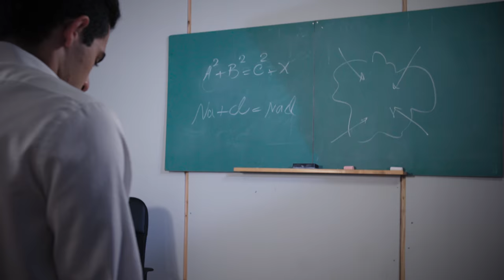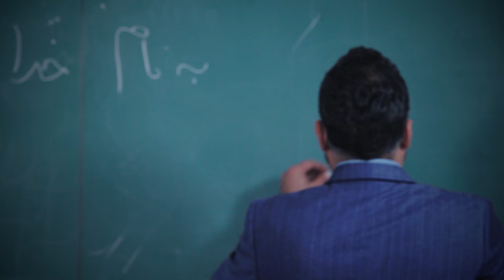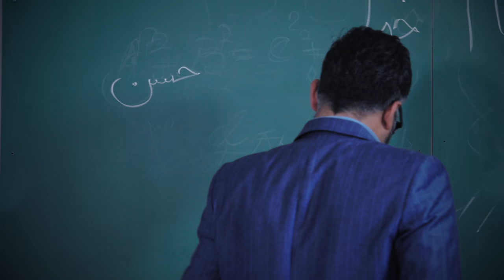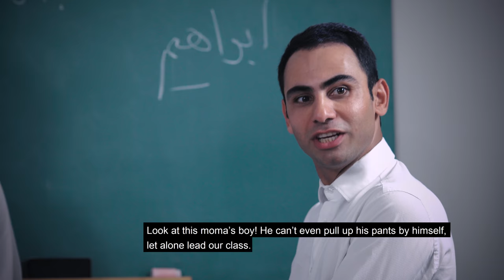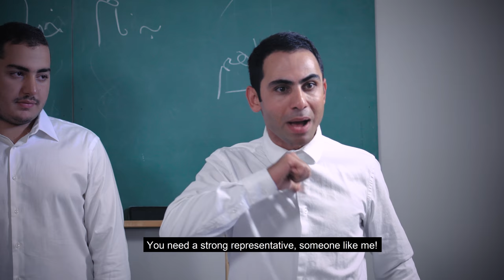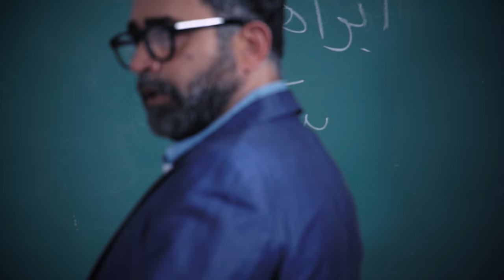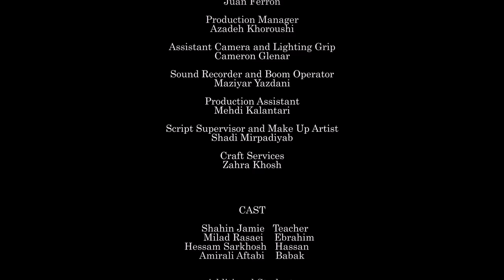Ejazeh (or Permission) Short Film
A Film by Arian Khoroushi

Logline: Hassan and Ebrahim are competing to be the class representative. Ebrahim is more powerful, yet Hassan is more likable. The teacher who believes in having a class representative is overseeing this election. One of the students named Babak has different opinion.

Tagline: We are used to getting permission and they are used to not giving it to us. They made us get used to making choices and we made them get used to ordainment. And we are the ones who prefer obligation to choices and they next generations won't be this way